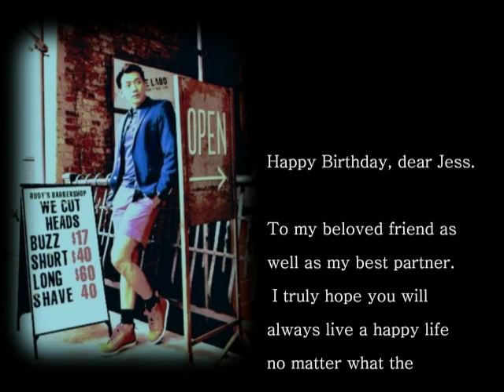Rain(비) fanmade "Happy Birthday, dear Jess!!"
Happy Birthday, dear Jess! (~_~)
This is a small gift from Naoko and Cloud USA.

I hope that the days come easy and the moments pass slow,
And each road leads you where you want to go,
And if you're faced with a choice, and you have to choose,
I hope you choose the one that means the most to you.
And if one door opens to another door closed,
I hope you keep on walkin' till you find the window,
If it's cold outside, show the world the warmth of your smile,

But more than anything, more than anything,
My wish, for you, is that this life becomes all that you want it to,
Your dreams stay big, and your worries stay small,
You never need to carry more than you can hold,
And while you're out there getting where you're getting to,
I hope you know somebody loves you, and wants the same things too,
Yeah, this, is my wish.

I hope you never look back, but ya never forget,
All the ones who love you, in the place you left,
I hope you always forgive, and you never regret,
And you help somebody every chance you get,
Oh, you find God's grace, in every mistake,
And you always give more than you take.

But more than anything, yeah, and more than anything,

This is my wish
I hope you know somebody loves you
May all your dreams stay big